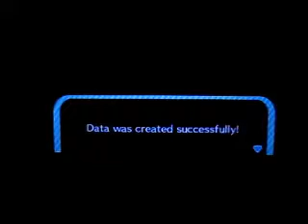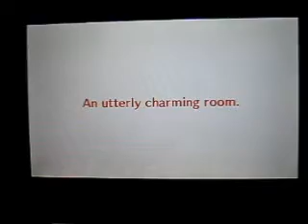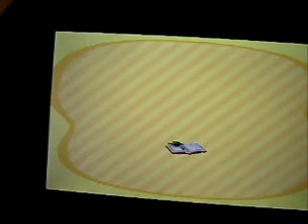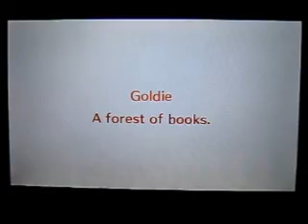Animal Crossing Happy Home Designer ~ First 2 Home Designs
Video of: Animal Crossing Happy Home Designer ~ First 2 Home Designs [Lottie (Lovely) & Goldie (A Forest of Books)]

Contents owned by: Nintendo (NOT Me)